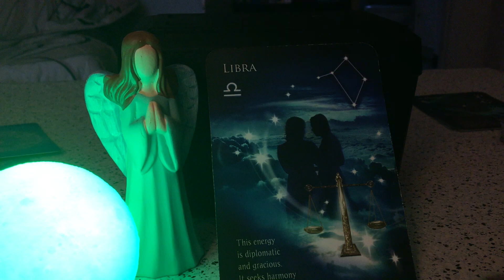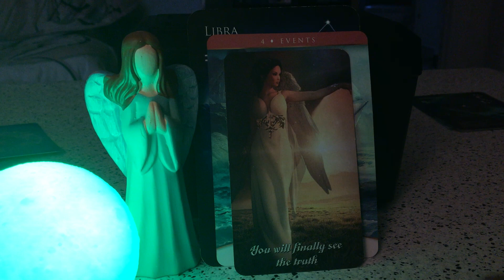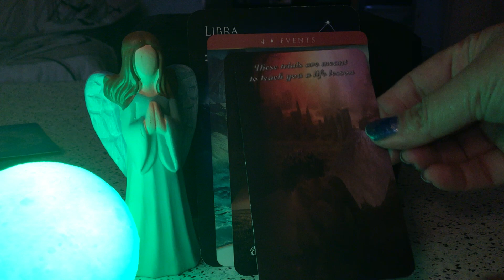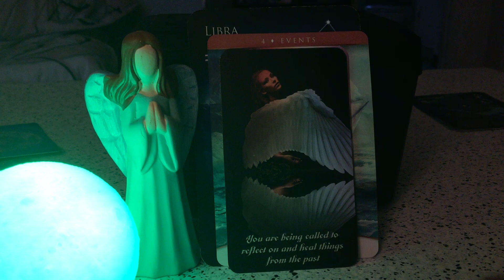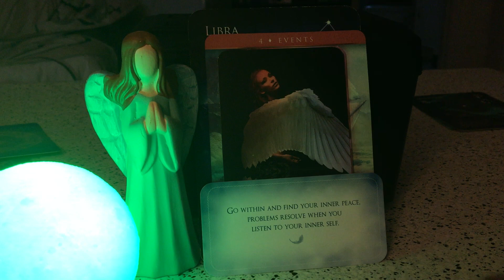Libra Twin Flame Angel Messages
rainbowmoonreadings@yahoo
PRIVATE READINGS

GROUP & SUPPORT